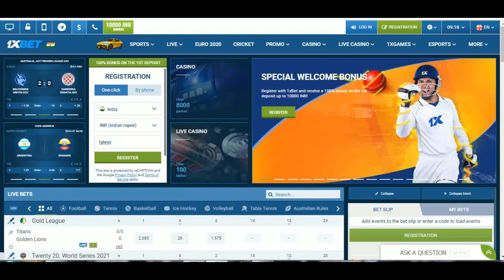The Deep Blue Sea (2011) Hollywood Movie Explained In Hindi